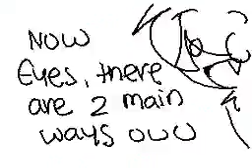Animation tutorial Part. 1 / Flipnote Hatena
Credit to fleesveon555 (YouTube)